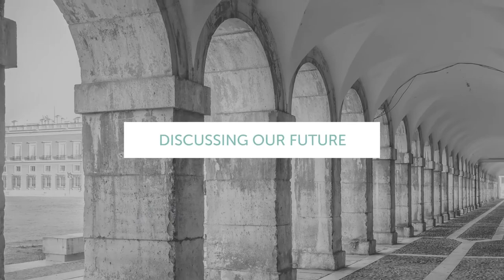Greg Takehara's career-long quest for the positive power of tourism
Listen in as David Peacock talks with Greg Takehara, CEO of Tourism Cares, about the evolution of the ‘meaningful map’ that spotlights social enterprises in destinations. Tourism Cares has a strong history of bringing players from across industries together to collaborate and drive development and innovation.